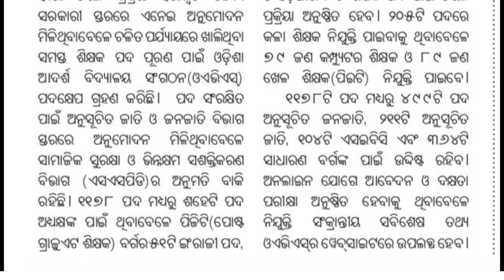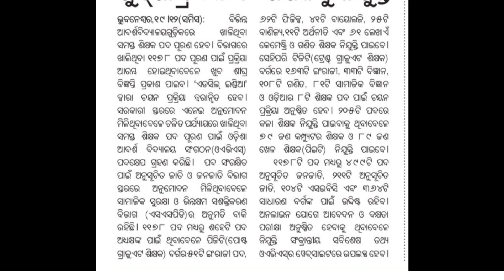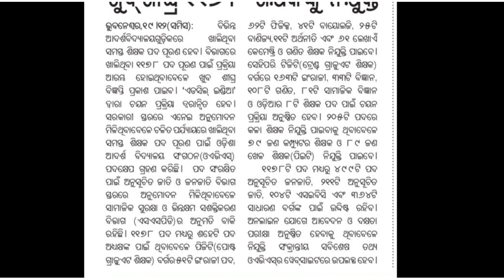ଓଡ଼ିଶା ଆଦର୍ଶ ବିଦ୍ୟାଳୟ ଆସିବାକୁ ଯାଉଛି ଶିକ୍ଷକ ନିଯୁକ୍ତି ୨୦୨୩//oavs_syllabus_2023 //@deepaksirtutorial